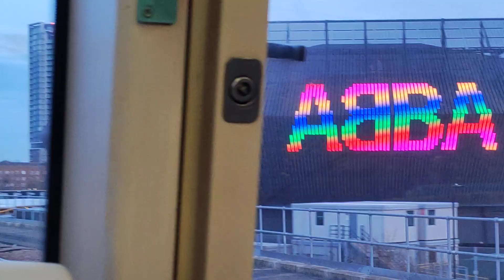Full Journey on the DLR | Canary Wharf - Stratford Regional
forgotten to upload :/